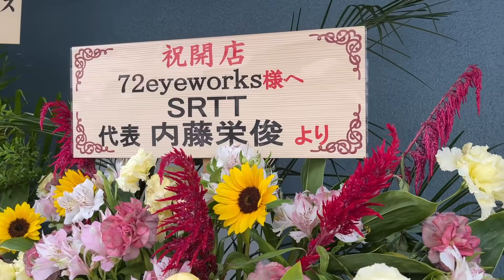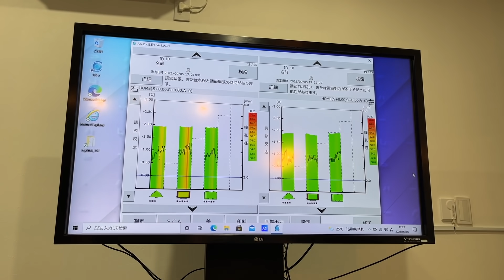お世話になっているバイク眼鏡の辻村氏がお店を新規オープンしたので応援したい！バイク眼鏡新調しました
OPEN / 10:00 - 19:00
CLOSE / 水曜日
☆予約優先制
《予約の受付》

〒365−0064
埼玉県鴻巣市赤見台１丁目７−３
JR高崎線　北鴻巣駅徒歩１分
駐車場有